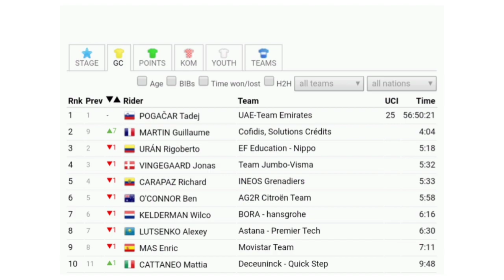Guillaume Martin 2nd GC | 2021 Tour de France | Stage 14 | Attack Col de Montségur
Guillaume Martin 2nd GC | 2021 Tour de France | Stage 14

Guillaume Martin from France and (Cofidis) has moved into second overall after the fourteenth stage at this after Tour.

Martin was quoted saying "I used a lot of energy to be honest. I finished pretty empty. I felt the heat a lot, there’s a lot of salt on my jersey. I’ll try to recover. I think I’ll lose a bit of time tomorrow but hopefully not too much and we’ll see what I can target. When I attacked on the Col de Montségur, I knew exactly where to go and what was coming after. I knew it was an up and down route that would be good for a breakaway. I knew from the beginning that it would be hard to target the stage win because it was a flat finish and it’s always really tactical. And to be honest I didn’t have super good legs, so I didn’t have any illusions, I just wanted to race to the finish line as quick as possible. Hopefully I can recover for tomorrow. When a selection like that gets to the line, it’s hard to win, but today was still a good day. It was in keeping with the aggressive approach we’ve had to this race. It’s the Tour, and it’s normally ridden on the defensive, but this year, I really wanted to race on the offensive like I wanted. Today it went well. I hope I don’t pay for it tomorrow, but I’m happy with how it went."
Bauke Mollema Wins | 2021 Tour de France | Stage 14 | Solo 40 km

Bauke Mollema from the Netherlands and team (Trek-Segafredo) has won the  fourteenth stage and his second stage win at the Tour.

Mollema was quoted saying "It’s amazing. I’m super happy. I was feeling good so I thought let’s go from far. I had the confidence I could ride alone and keep going for a long time. Normally I can pace myself really well. When I got to the top of the last climb with 50 seconds I knew I could make it."

Patrick Konrad (Bora-Hansgrohe) and Sergio Higuita Garcia (EF Education-Nippo) were second and third.
General Classification

1. Tadej Pogacar (Slo) UAE Team Emirates 56:50:21
2 Guillaume Martin (Fra) Cofidis 00:04:04
3 Rigoberto Uran (Col) EF Education-Nippo 00:05:18
4 Jonas Vingegaard (Den) Jumbo-Visma 00:05:32
5 Richard Carapaz (Ecu) Ineos Grenadiers 00:05:33
6 Ben O'Connor (Aus) AG2R Citroën Team 00:05:58
7 Wilco Kelderman (Ned) Bora-Hansgrohe 00:06:16
8 Alexey Lutsenko (Kaz) Astana-Premier Tech 00:06:30
9 Enric Mas Nicolau (Spa) Movistar Team 00:07:11
10 Mattia Cattaneo (Ita) Deceuninck-QuickStep 00:09:48
Abandoned

DNS Warren Barguil (Fra) Team Arkea-Samsic
DNS Søren Kragh Andersen (Den) Team DSM
Photos / Images:TV

NBC SN
Bein Sports
Polsat Sport News
L'Équipe TV
La Chaîne L'Équipe
ASO
Getty Images
Getty Images Sport
Getty Sport
Procyclingstats.com
Cyclingnews.com
Bettini Photos
Bettini Image
Eurosport.com
PhotoNews
ESPN
SuperSport Variety 1

Music
1.
2. Splice app (GoPro)
Upcoming events.
June 26 - July 18 Tour de France